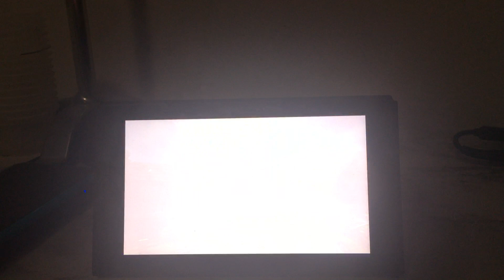Mario Kart 8 Deluxe Triforce Cup 150cc (SON OF A BITCH LAUNCH)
I really hate Launch from Dragon Ball